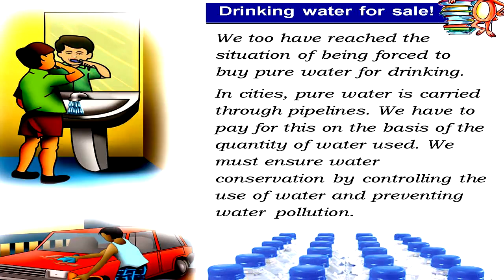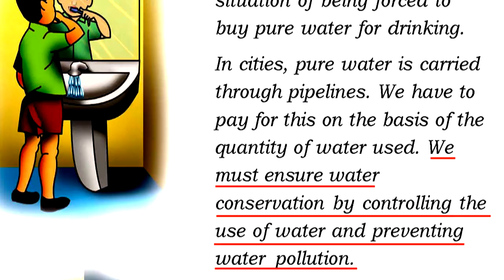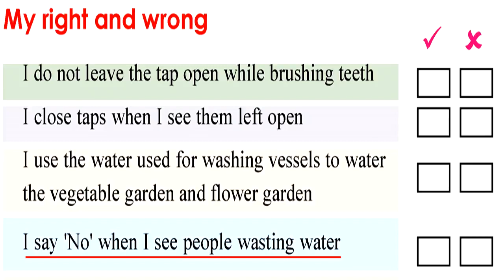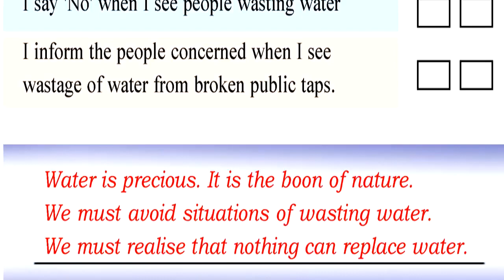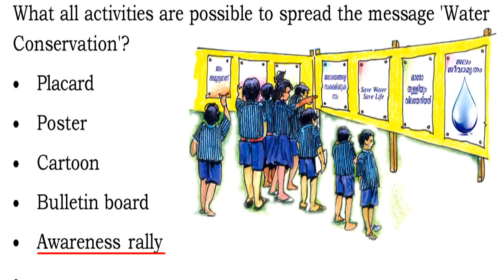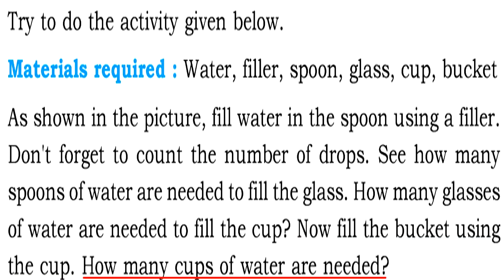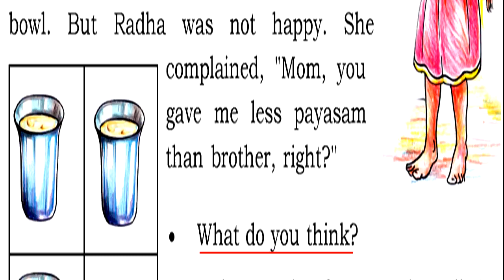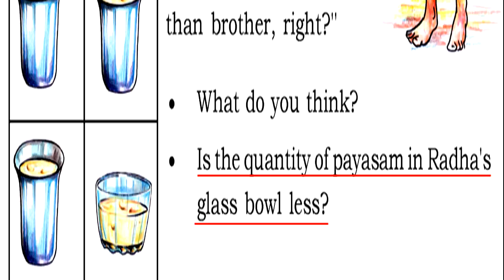STD 3 EVS UNIT 3 Water - the Elixir of Life Part 2 ജലം ജീവാമൃതം CLASS 3 EVS Worksheet ACTIVITY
STD 3 EVS UNIT 3 Water - the Elixir of Life Part 2 ജലം ജീവാമൃതം CLASS 3 EVS Worksheet ACTIVITY@Dailykeralasyllabusscert